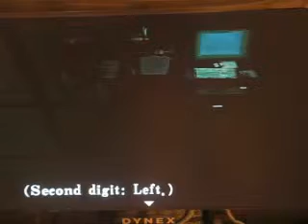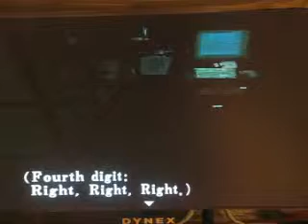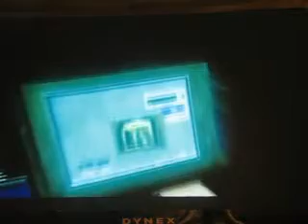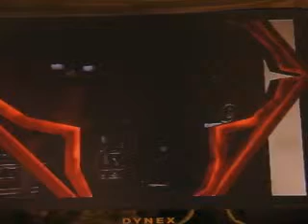Resident Evil Code Veronica X Part 10